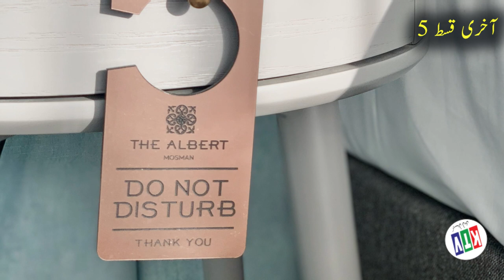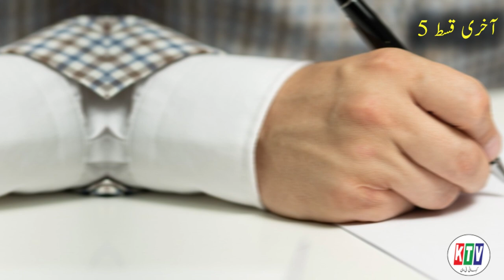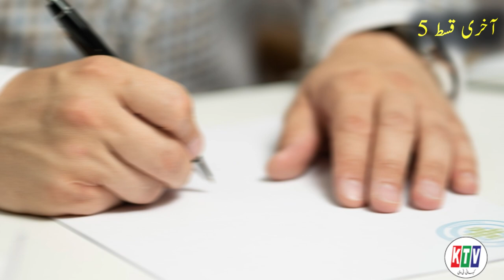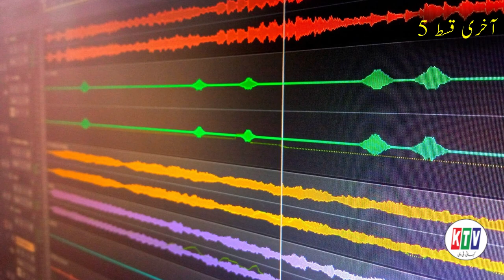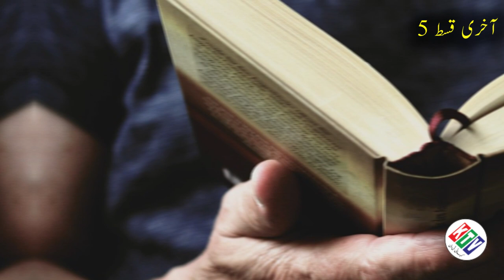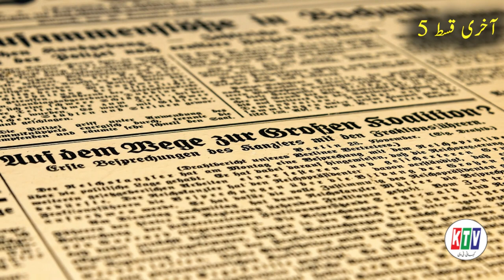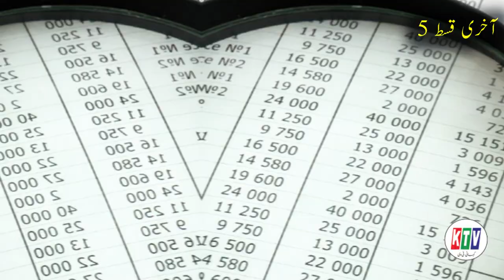Mossad part 5 | Israeli Jasos | mossad operation | khufia operation | waqyat | urdu kahaniyan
Mossad part 5 | Israeli Jasos | mossad operation | khufia operation | markhor | last episode | urdu kahaniyan | waqyat

HI,
 I am the owner of this channel. This channel publishing urdu moral stories, hindi sabaqamoz kahaniyan, heart touching stories, moral stories, islamic waqyat, islamic content and topics related to history.

ABOUT THIS STORY : This Urdu story is abstracted from book "Jasoos kaisy banty hain" Episod 5 (last episode) written by "Tariq Ismail saggar" In Episode 2 of  this Hindi kahani is about an Iraqi scientist who is spying in  Paris. After many attempt he was caught in their clutches and then he succeeded in his aim.

SOFTWARE USED FOR EDITING :
Video editing : Adobe Premiere pro cc 2018
Audio editing : Adobe Audition 2020
Thumbnail : Adobe Photoshop cc 2017

My Gears :

Audio interface

XLR Cable